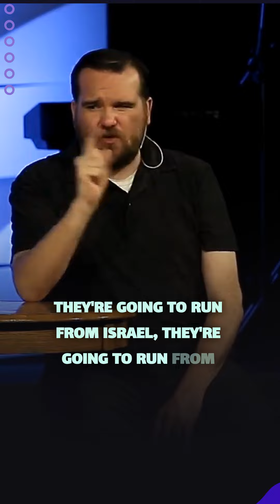Satan Exposed | Pastor Chad Roberts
Why is there a spirit of anti-semitism on the earth? Why is Satan the god of this world? Pastor Chad answers these questions and much more in Part 8 of Things To Come!